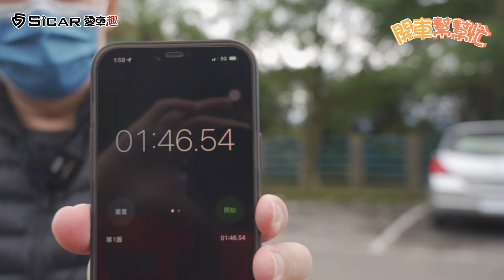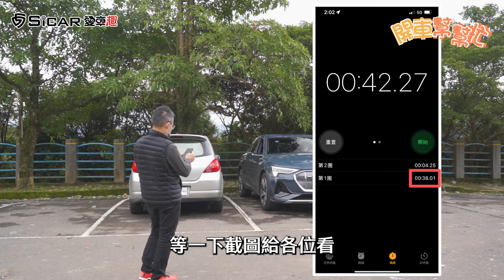【開車幫幫忙】電子後視鏡真的好用嗎？能否取代傳統後視鏡？編輯們能否贏過老爹！？｜AUDI e-tron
新科技日益月新，隨著時間過去配備也越來越高級，但新科技的實用度又如何呢？今天老爹就來為你們試試看目前電子後視鏡實際使用起來的感覺以及心得吧！

＊＊＊精彩回顧＊＊＊

中古車怎麼賣？老爹出手 2009年Tiida竟然是這個價格！
LEXUS NX200大改款！LSS+3.0 真的好用嗎？？